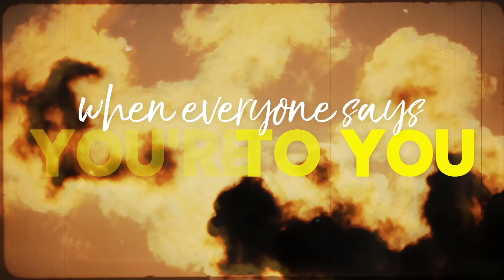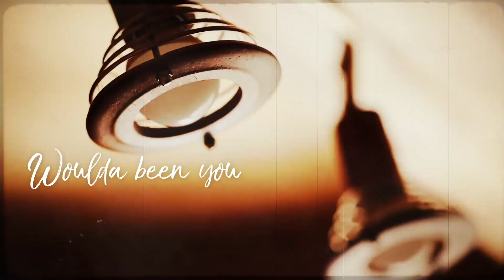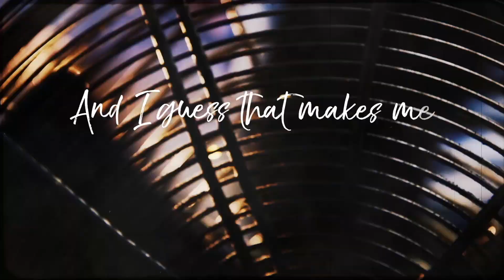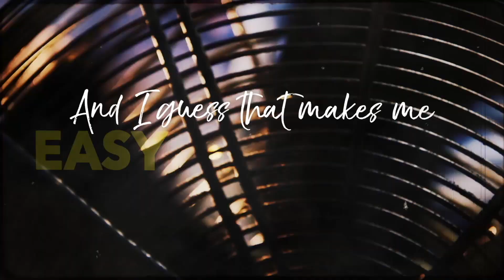That's What You Get - Damhnait Doyle (lyric video)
"That's What You Get" lyric video, the first track from Damhnait Doyle's 2019 release - Liquor Store Flowers

LYRICS
I would have done it
I woulda been sober
I would have ripped out my heart, reversed and run it over

Woulda been the kindling
Would have fanned the fire
Be the one lying to you when everyone says you’re a liar

Maybe you were better in my memory
Covered your tracks so I couldn’t see

Woulda been your rifle
Woulda been your lifeline
Woulda cleaned up all your wounds and made the stars shine

When you ask for nothing
And I guess that makes me easy to forget

Woulda been your nursemaid
Checking vitals at your bedside
Pump your lungs with oxygen
Making sure you breath right
Maybe that one night
Woulda pulled a little too tight

Covered your tracks so they couldn’t see

Little white lies oh it’s torture
To see those light grey hairs surround my face
Little fine lines
Oh they get closer to covering every single inch upon my face